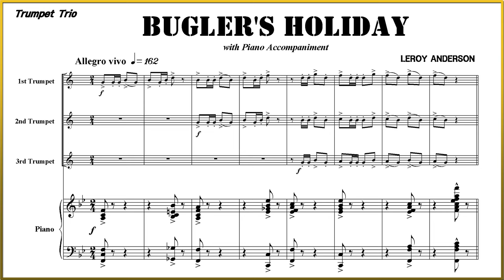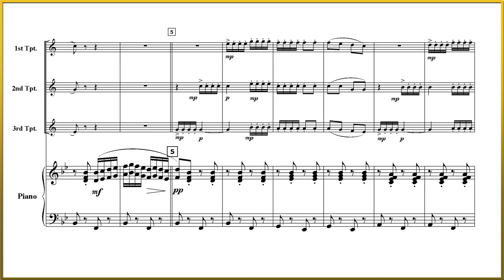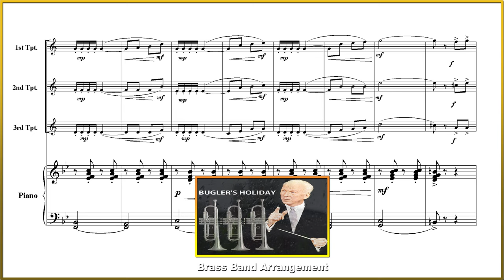Trumpet Trio - BUGLER'S HOLIDAY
Part 4 ▶  Piano